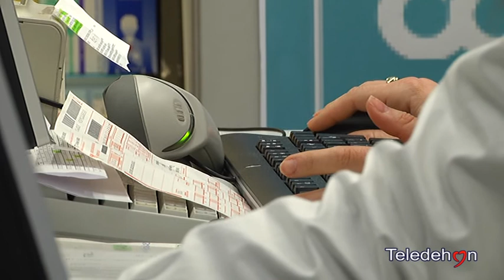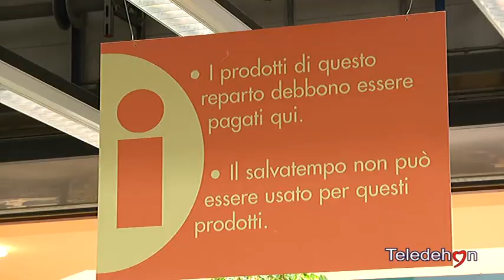VISITE SPECIALISTICHE ED ESAMI NON SI PLACANO LE POLEMICHE NEI COMUNI DELLA ASL BAT